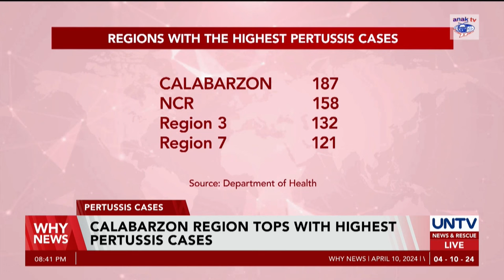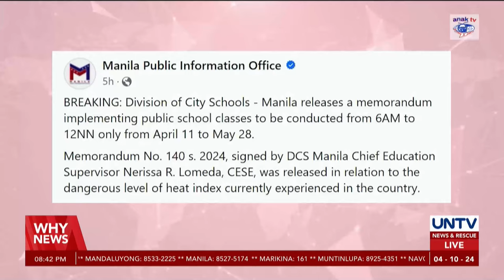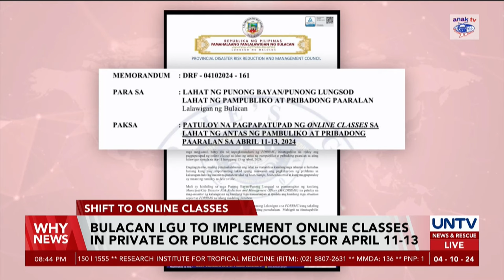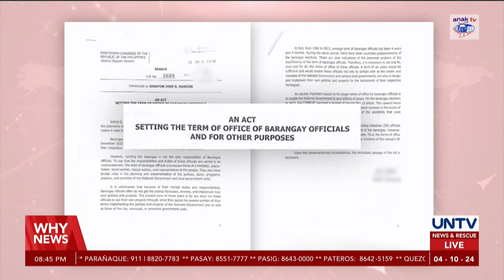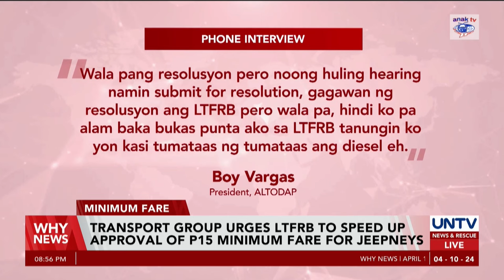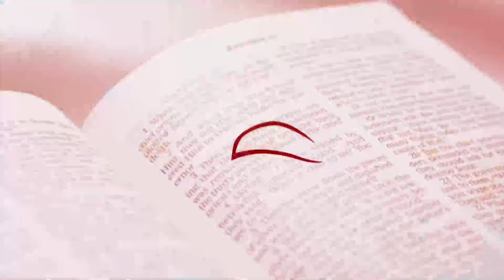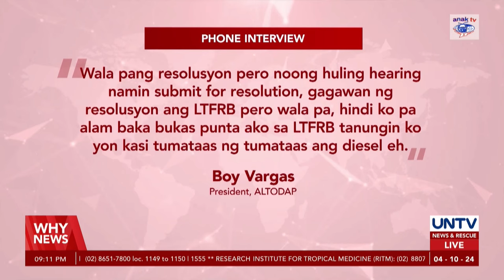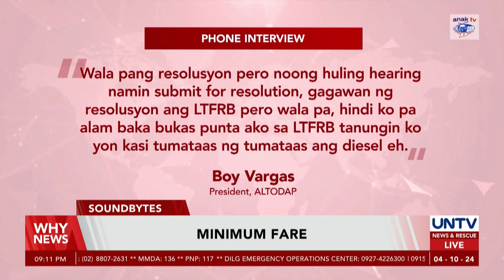UNTV: WHY NEWS | April 10, 2024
-Filipinos to benefit from first US-Japan-PH leaders’ summit

-Pertussis would be severe in children with associated illnesses, malnourishment - DOH

-April 30 deadline for franchise consolidation is final - PBBM